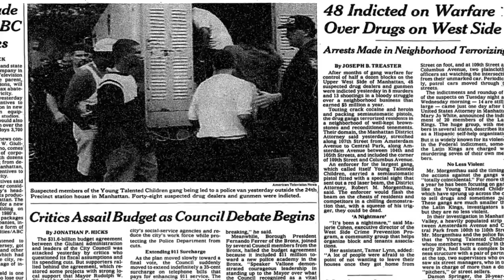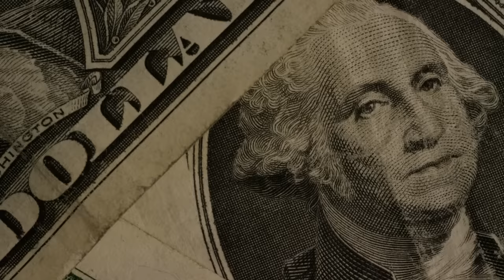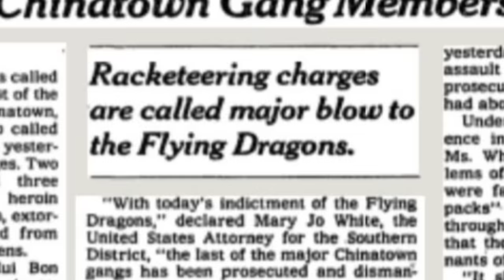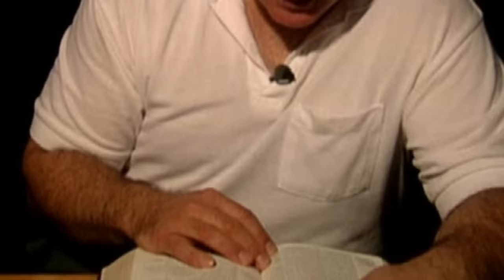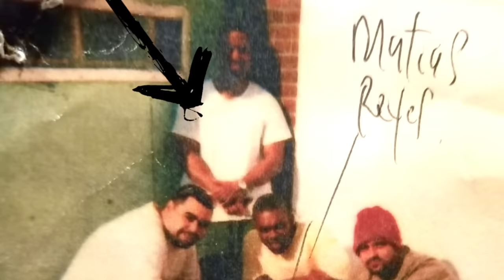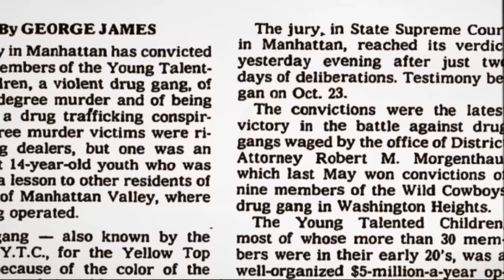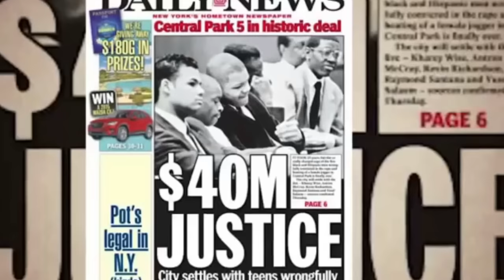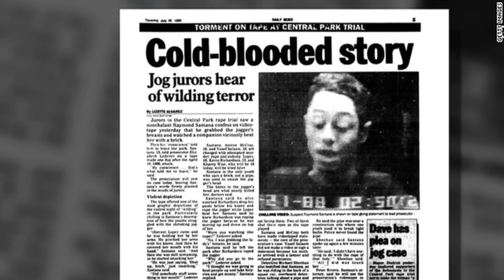Chango Speaks On YTC, Shyne, ODB, Gangsta Lou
This is an exclusive interview I conducted with Chango. the former co-leader of the YTC. In this powerful interview Chango reflects on his life, forming the Yellow Top Crew, being locked up with ODB and Shyne and helping the CP5 gain their freedom.